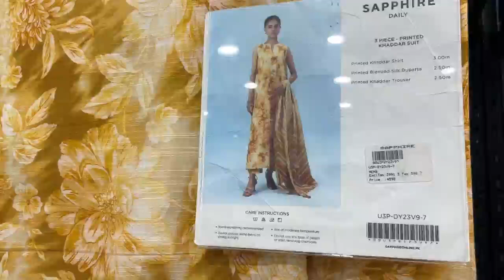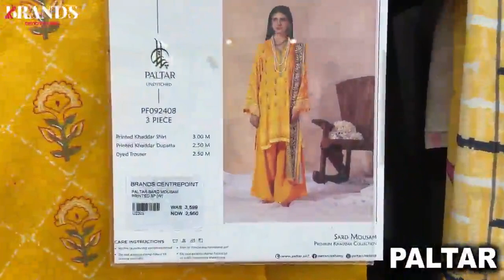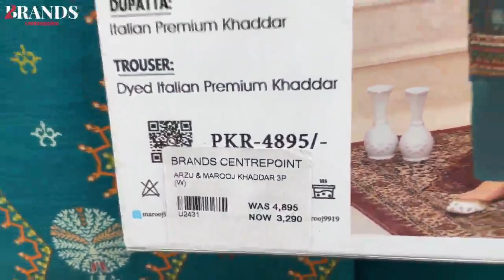Winter Collection Khaddar | Linen | Viscose | Karandi | Printed & Embroidered Suit